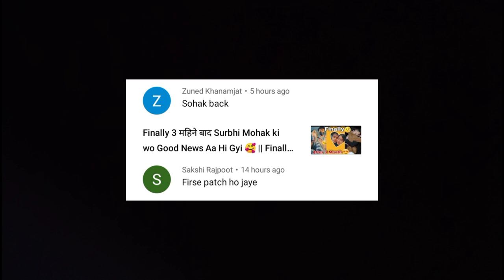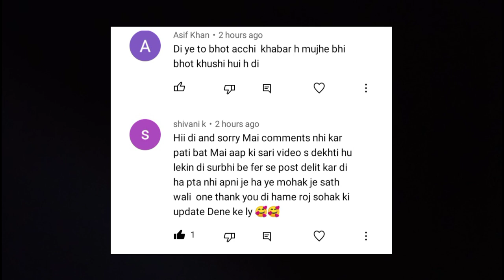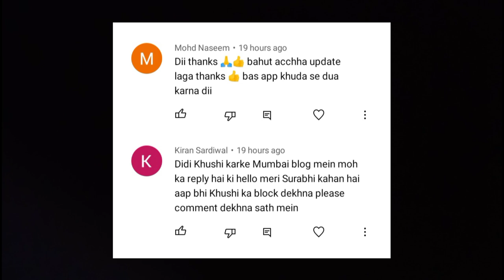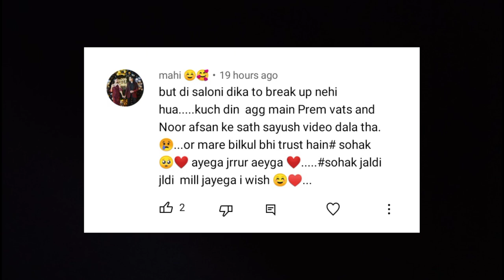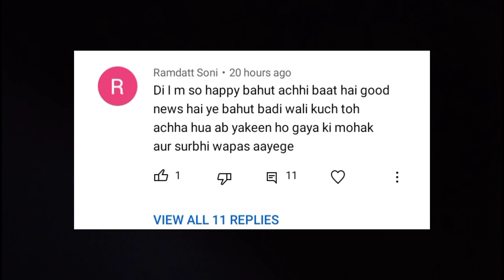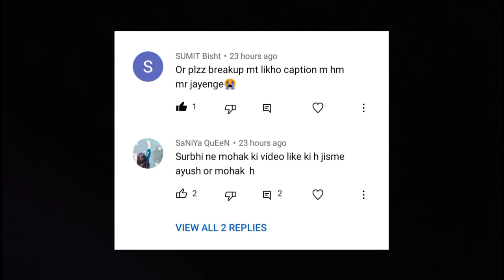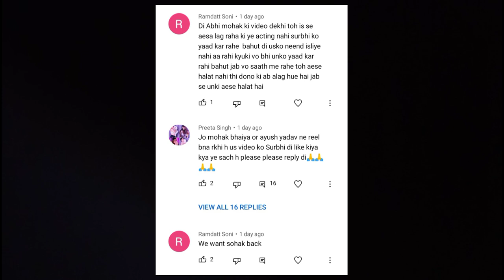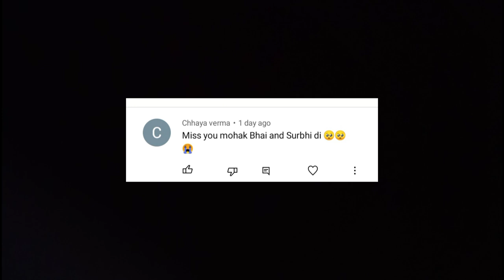Kya Sach me Sayu ka Break-up Nahi hua hai?💔 || Mohak Surbhi update | SLR Minni review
Kya Sach me Sayu ka Break-up Nahi hua hai?💔 || Mohak Surbhi update | SLR Minni review || Mohak Surbhi update | SLR Minni review

Bubyeeee!